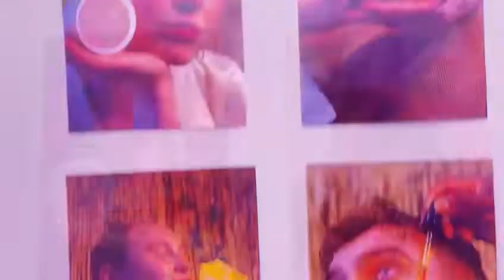Alienated Magazine Exhibition Preview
Introducing Alienated Magazine Exhibition Preview